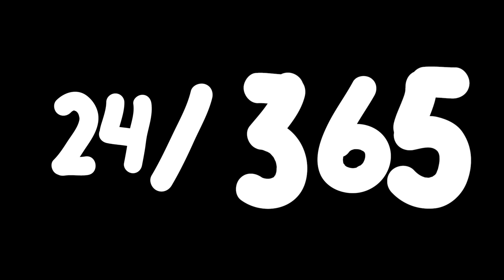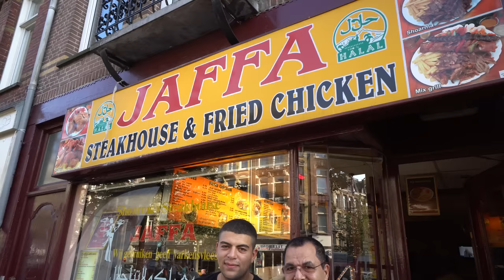024/365 Jaffa Jaffa | King Jaffa geeft Cursus Shoarmasnijden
365 dagen lang, van 1 september 2016 tot 1 september 2017, blijft filmmaker Marnix in zijn eigen straat, de kilometer lange Javastraat in Amsterdam Oost. Zo hoopt hij, door het ondernemen van verschillende activiteiten, zijn straatgenoten te leren kennen. Al zijn belevenissen legt hij vast en maakt hier dagelijkse vlogs van.